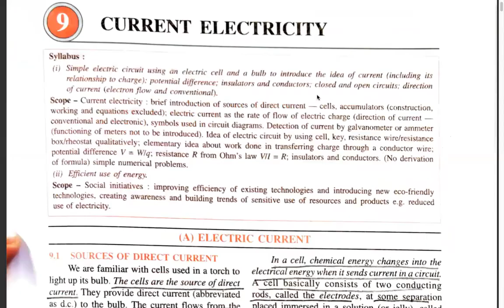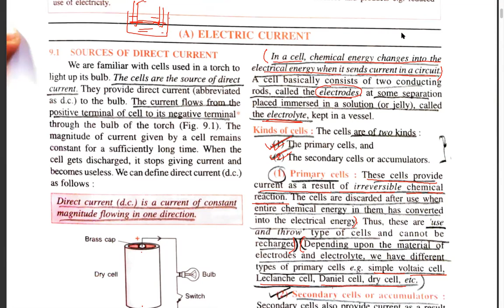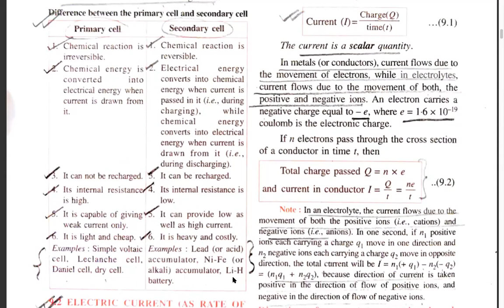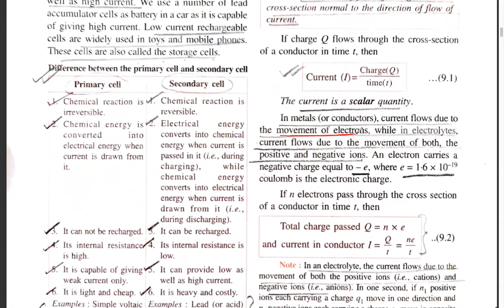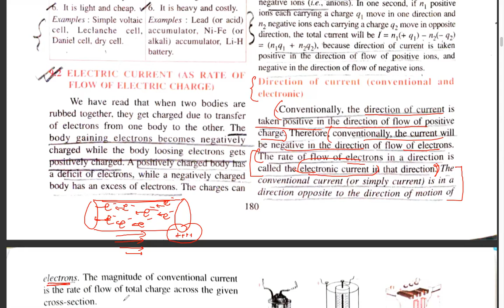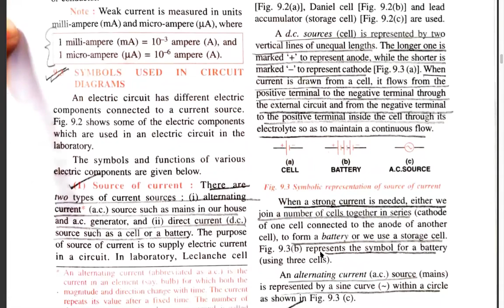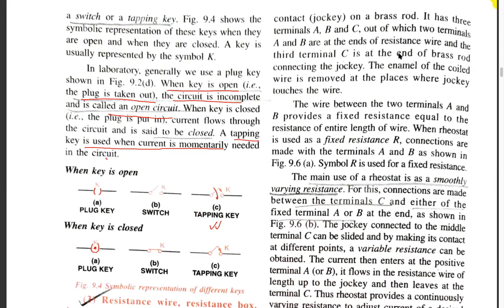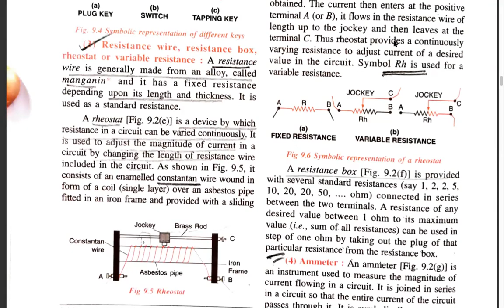Class 9 ICSE - Physics - Electricity - 1